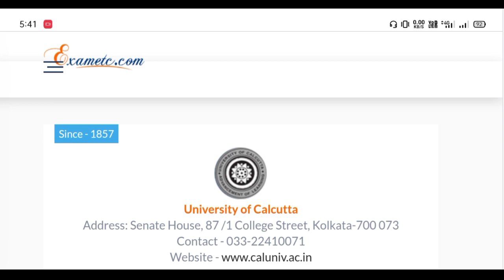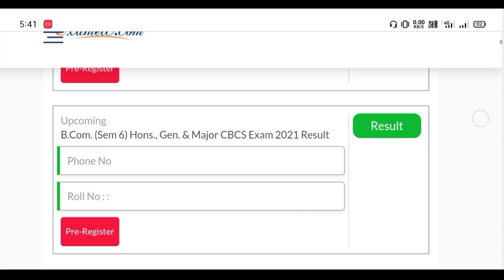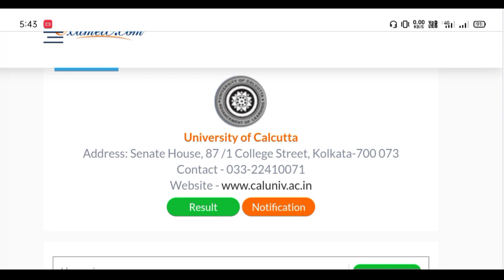কাল কলকাতা বিশ্ববিদ্যালয়ের রেজাল্ট 🔥: Pre-registration Link Activated:B.A/B.Sc/B.Com Sem 6 & Part 3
New Channel🎉

🔥Must Watch Video Before Giving Exam (OBE)

👉Get Above 90% in Just 2 hrs (OBE)🔥: Even Sem & Part Exam Preparation Tips:Best Time Management Video

jadavpur university
fake notice
Calcutta University
obe
Calcutta University
Calcutta University
Burdwan University
Cu
ugc
Calcutta University
Jadavpur University
Kalyani University
Uttarbanga University
Raiganj University
Vidyasagar University
Calcutta University
Calcutta University new rules on odd sem exam
cu exam
how to make front page
obe
cu

With love
Manna's Coaching